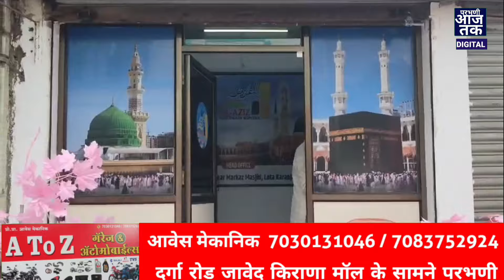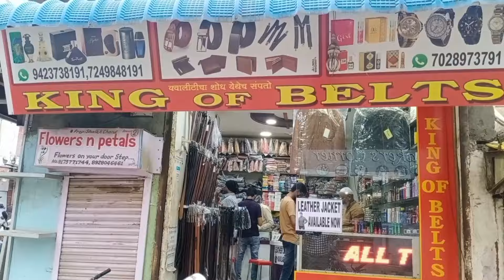अल अजीज हज उमरांह ऑफिस का इफ्तेताह.30/8/2024 परभणी